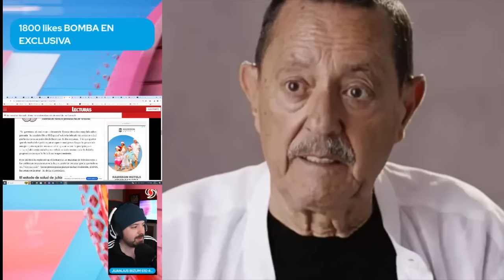Triste adiós a Julián Muñoz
El gran escándalo de Isa Pantoja , Ángel Cristo jr y Fran Rivera en De Viernes de telecinco